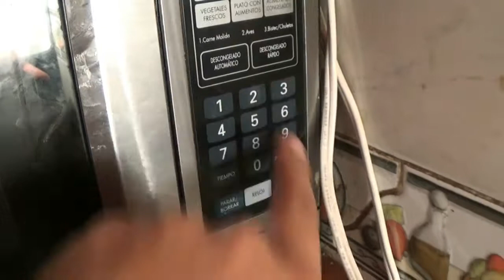jabon en el microondas - experimento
metí un jabon al microondas y ocurrio  esto!